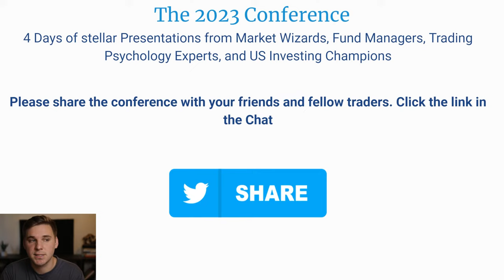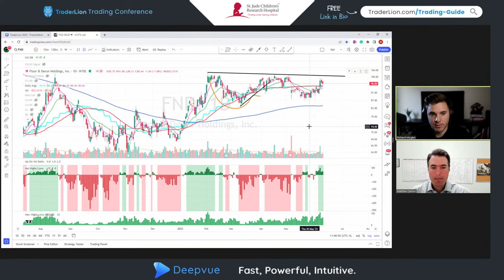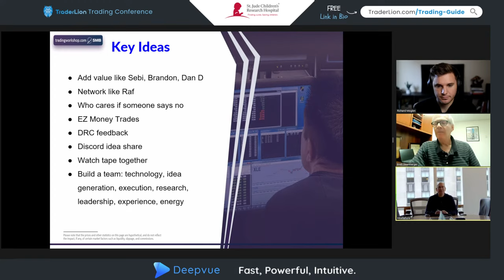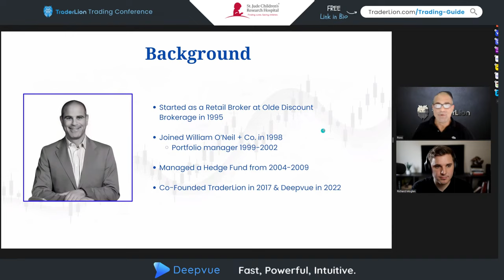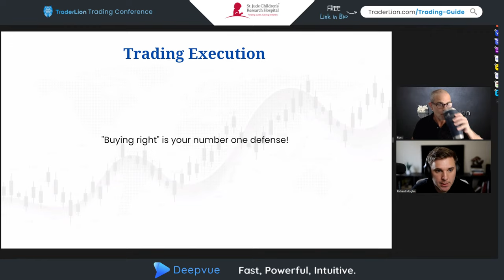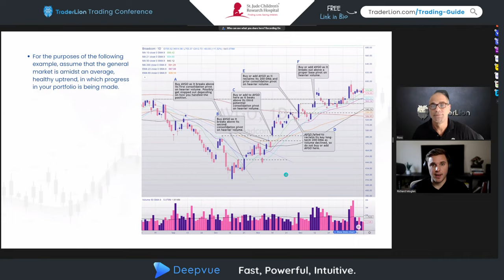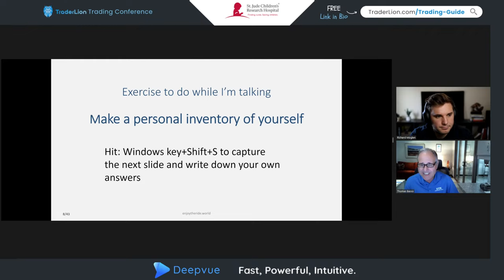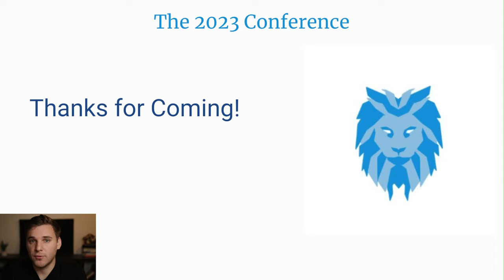TraderLion Trading Conference | Day 4: Learn From The Top Traders In The World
Welcome to day 4 of the 2023 TraderLion Trading Conference!

10:30 am -Matt Caruso
12:00 pm - Brett Steenbarger - &
2:00 pm - Ross Haber
3:30 pm - Jon Brody
5:00 pm - Tom Basso

We are featuring exclusive presentations and interviews with Market Wizards, US Investing Champions, Hedge Fund Managers, and Veteran Traders.

We are keeping this conference 100% Free but if you do find it valuable we will be accepting optional donations for St. Jude Children's Research Hospital through YouTube's donation interface.

Our conference schedule is packed with insightful presentations on a variety of trading topics. From analyzing your performance, trading the IPO advance phase, environmental awareness in trading, developing an edge through trading psychology, contrarian trading, and risk management, to understanding markets, leadership, and what's next, we've got it all!